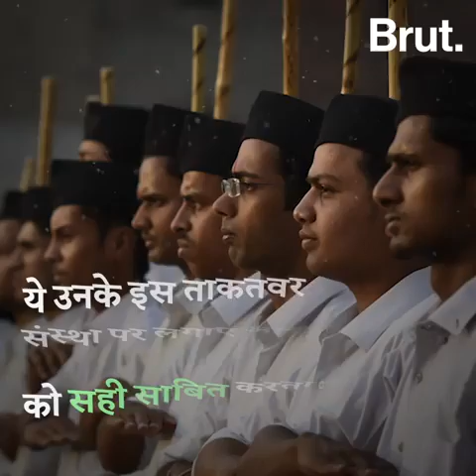18 नवंबर 2020(2)